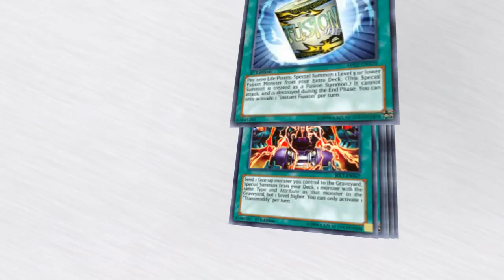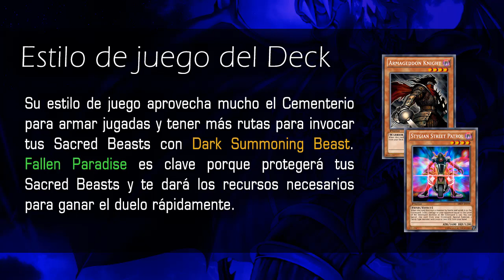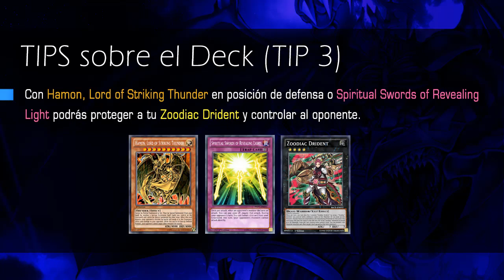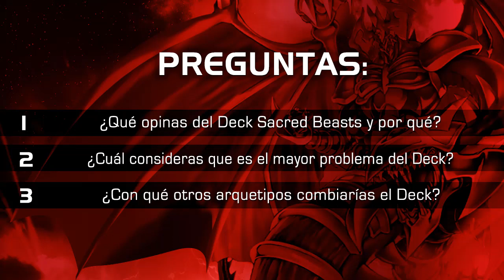Sacred Beasts/ Fake Gods Deck (APRIL/ Abril) [Duels & Decklist] (Yu-Gi-Oh) Post Duelist Saga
MONSTERS (19):

Hamon, Lord of Striking Thunder (2)
Raviel, Lord of Phantasms
Uria, Lord of Searing Flames
Dark Summoning Beast (3)
Dark Grepher
Sygian Street Patrol (3)
Blackwing - Zephyros the Elite
Armageddon Knight (3)
Summoner Monk (2)
Phantom of Chaos (2)

SPELLS (19):

Dark Eruption
Allure of Darkness (2)
Instant Fusion (2)
Transmodify (2)
Reinforcement of the Army
Terraforming (3)
Foolish Burial
Twin Twister (2)
Fallen Paradise (3)

TRAPS (7):

Escape from the Dark Simension (2)
Spiritual Swords of Revealing light (2)
Call of the Haunted (3)

EXTRA DECK (15):

Armityle the Chaos Phantom
Elder Entity Norden
Karbonala Knight
Superdreadniught Rail Canoon Gustav Max
Number S39: Utopia the Lightning
Number 61: Volcasaurus
Number 39: Utopia
Cairngorgon, Antiluminscent Knight
Number 101: Silent Honor ARK
Castel, the Skyblaster Musketeer
Diamond Dire Wolf
Daigusto Emeral
Evilswarm Nightmare
Zoodiac Drident
Zoodiac Broadbull

¡Sígue a El Exordio del Duelista en Faceboook, Twitte y no te olvides de visitar nuestro página WEB!

¿Cómo apoyar a El Exordio del Duelista:?

Si desean apoyarnos con nuestro trabajo no olviden dejar sus comentarios y dar Me gusta en el vídeo. Si gustan, también, pueden brindarnos su apoyo haciendo Clic en la publicidad que aparece en nuestro vídeos o no saltando la publicidad en video si la misma es de su interés.

This video was create to teach how to Use the Deck "Sacred Beasts" of the Yugioh Trading Card Game, so it's an educational video even if the video is in the Video Games category.